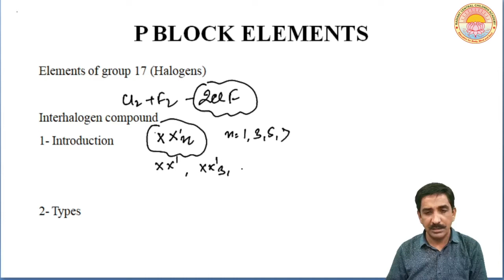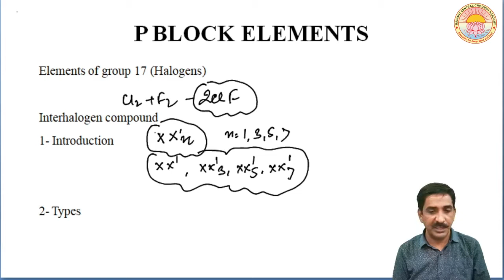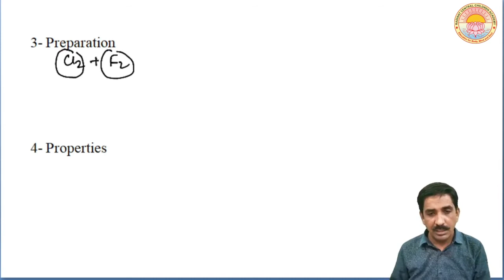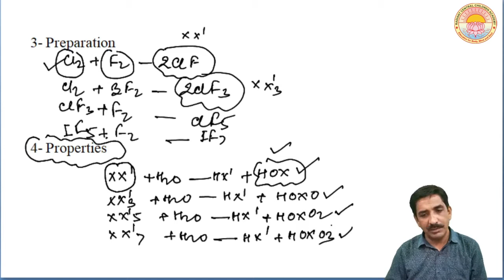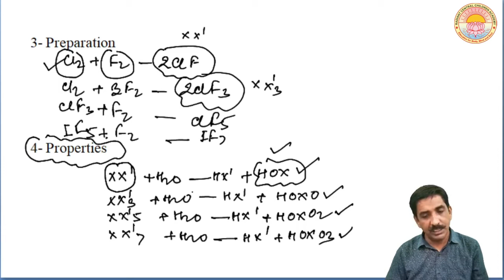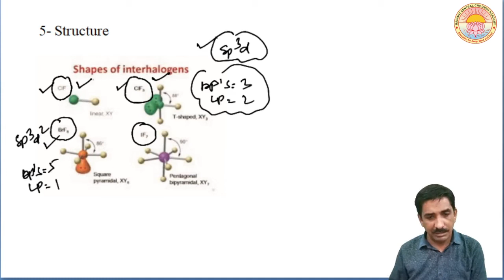P - Block Elements I Lecture - 15 I Class - 12 I C.B.S.E. Board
Elements of Group - 17 Interhalogen Compounds